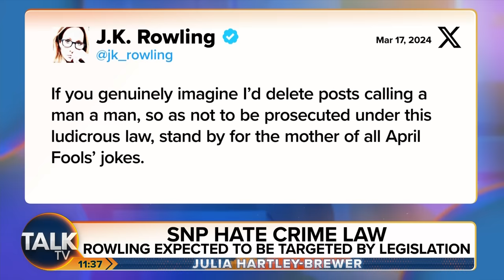"Trans Identity Nothing To Do With Sexuality!" Julia Hartley-Brewer Blasts New SNP Hate Crime Laws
JK Rowling has vowed to continue “calling a man a man” in defiance of controversial new SNP hate crime laws.

The Harry Potter author said she would not delete her social media posts, in which she has regularly argued that trans women are not women, to avoid being taken to court “under this ludicrous law”.

She said she would instead “do some more accurate sexing” after the legislation takes effect at the start of next month, despite predictions that LGBT campaigners plan to use it to target her. Rowling lives in Edinburgh.

Humza Yousaf oversaw the passage of the Hate Crime and Public Order (Scotland) Act at Holyrood in 2021, when he was justice secretary in Nicola Sturgeon’s government.

TalkTV's Julia Hartley-Brewer is joined by Alba Party Westminster Group Leader and former SNP MP Neale Hanvey who both says JK Rowling has been "an absolute hero."